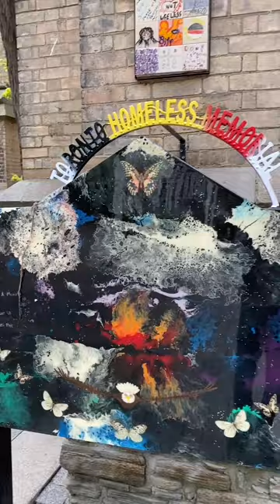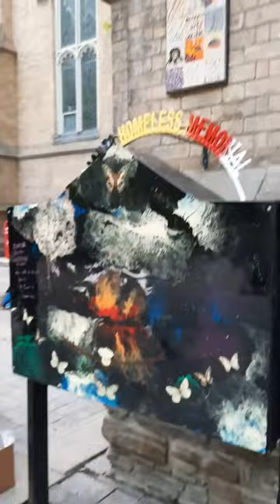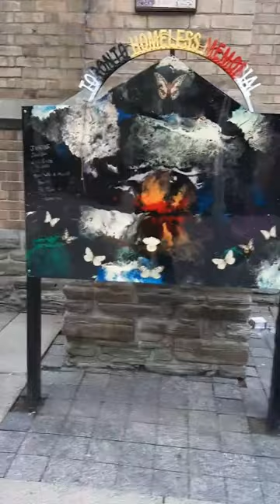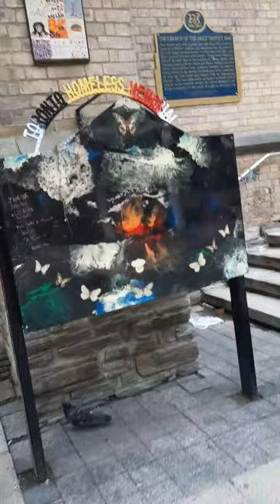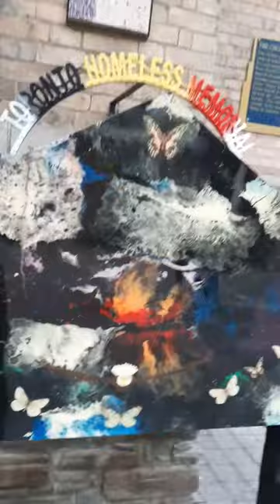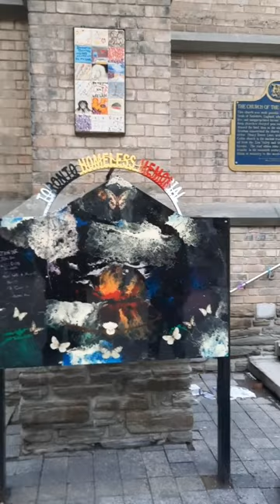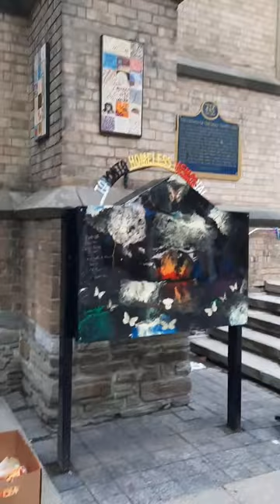Mr Kevin Clarke Leads Mayoral Candidates in Feeding Homeless at Jack Layton Homeless Memorial Summit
Timestamps:
0:00 Mayoral Candidates Make Food for the Homeless
20:23 Mr. Steve Mann
22:31 Mr. Peter Handjis
24:02 Mr. Kris Langenfeld
30:51 Mr. Knia Singh
32:55 Mr. Kevin Clarke re-meets Willow Tulpin, previously known as Scott Tulpin.
37:34 Mr. Kevin Clarke
39:35 Ms. Habiba Desai
41:01 Mayoral Candidates Walk to Deliver Food to the Homeless
42:20 Mayoral Candidates Take a Picture Together